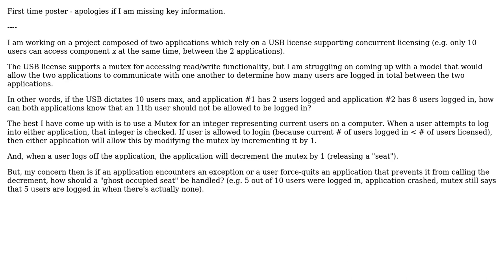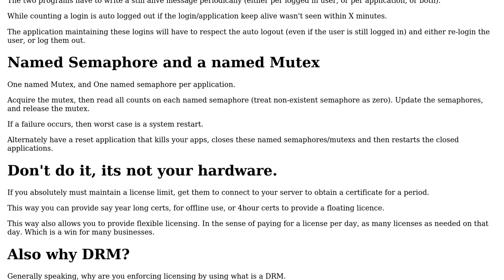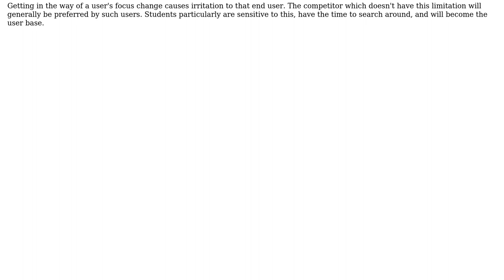Software Engineering: Concurrent Licensing Implementation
With thanks & praise to God, and with thanks to the many people who have made this project possible! You are responsible for your own actions.